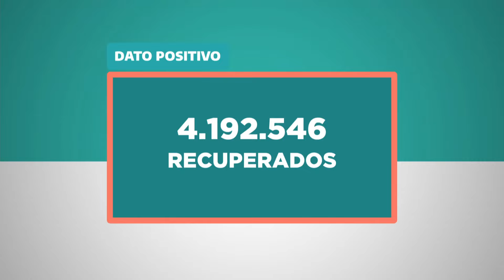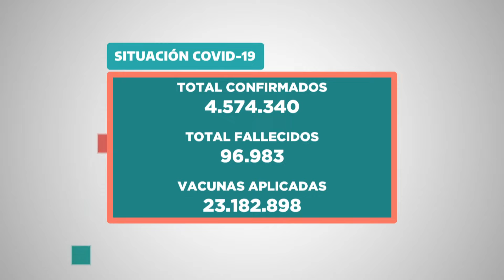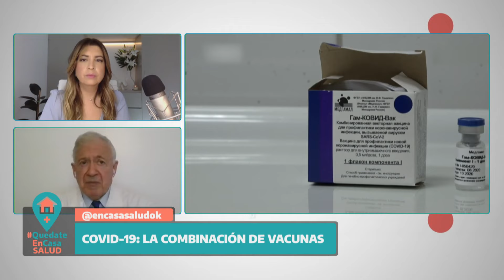¿Cómo funciona la inmunidad híbrida? - Quedate en Casa Salud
El Dr. Hugo Pizzi explica qué pasa en términos inmunológicos cuando a un paciente recuperado de Covid se le aplica la vacuna y qué estudios se han hecho a nivel mundial sobre la combinación de vacunas con plataformas diferentes.

El Dr. José Manuel Viudes, médico especialista en neumonología del Hospital Italiano, explica cómo se utiliza y qué resultados brinda el suero equino hiperinmune en pacientes con Covid.

La Lic. Viviana Langer brinda consejos para incorporar hábitos saludables en la alimentación familiar.